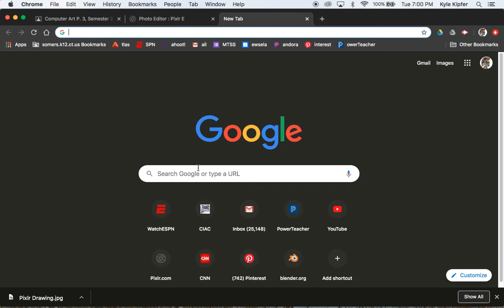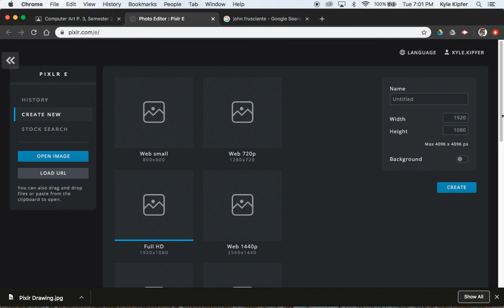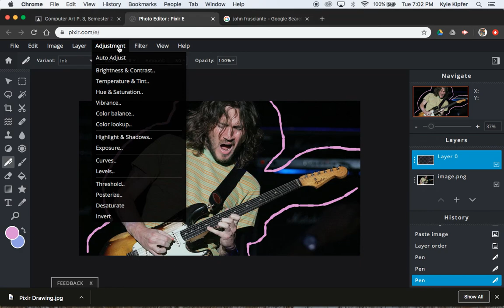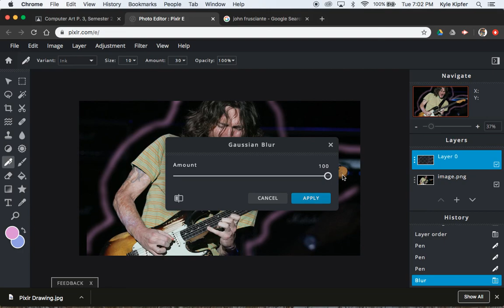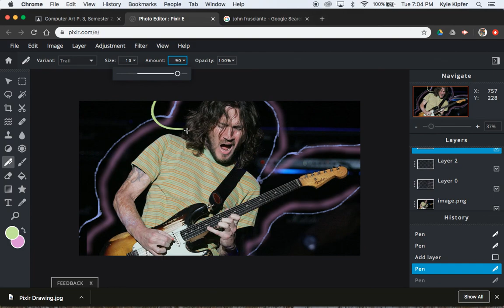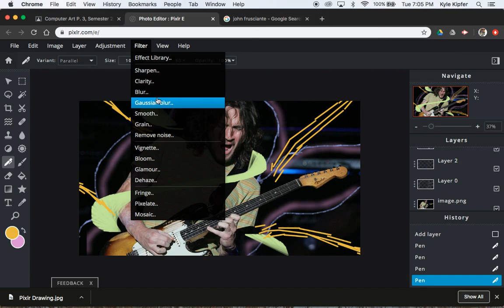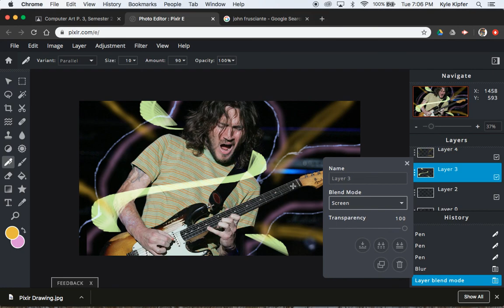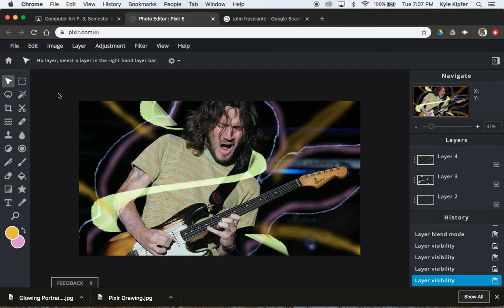Create a Glowing Portrait using Pixlr E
How to add accents and glowing lines to a portrait photo at pixlr.com